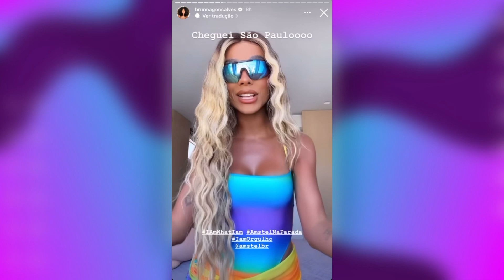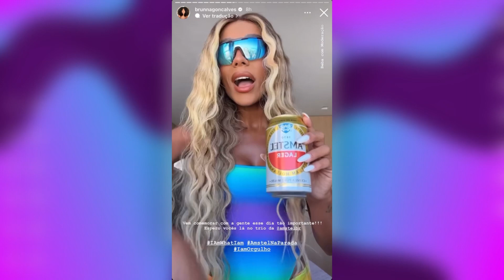Brunna Gonçalves PARADA DO ORGULHO LGBTQIAP+ São Paulo 2023